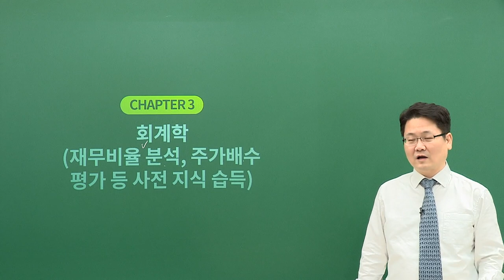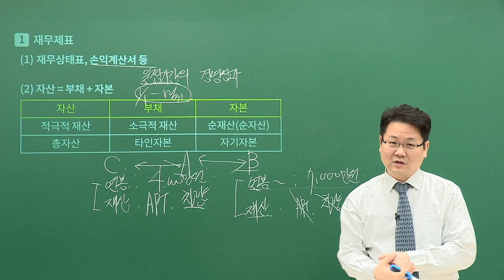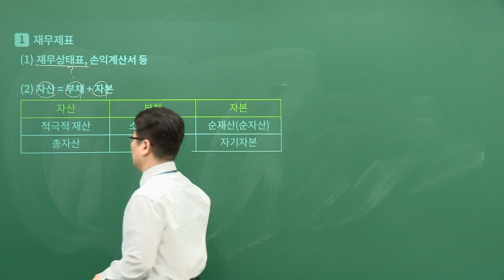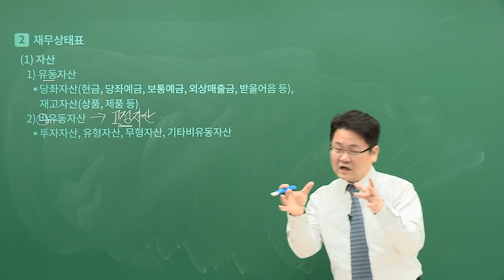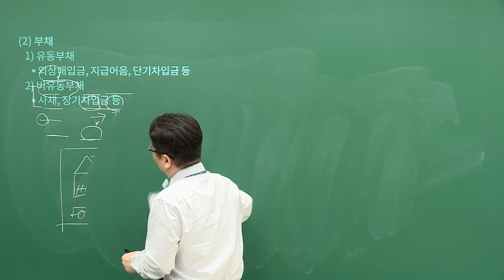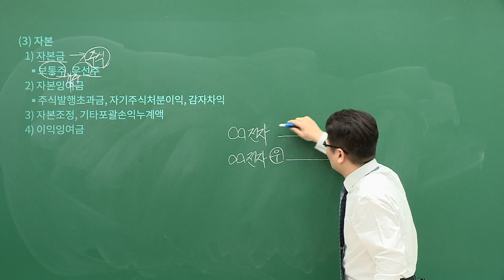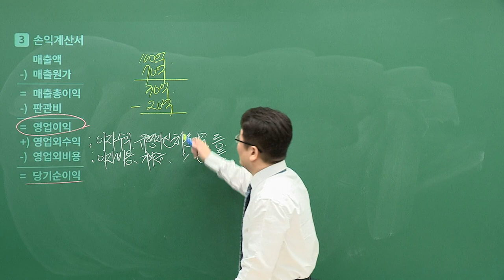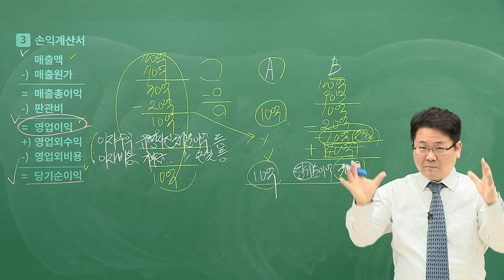[유상통] NEW 우편&금융상식 기초특강 08강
✔ 고민석 선생님의 NEW 우편상식, 금융상식 기초특강

2022년 계리직시험부터 적용된 과목 개편으로
합격의 당락을 좌우하는 과목으로 자리매김하게 된 우편상식과 금융상식!

방대한 암기 양으로 인하여 학습자료 발표 전, 선행학습의 중요도가 점차 높아지고 있는 과목입니다!

국내우편과 국제우편의 각종 제도, 경제일반과
예금 및 보험에 대한 이해를 돕기 위한 경제, 회계, 세무, 법률 등 기초적인 이론을 학습하면서
우편상식, 금융상식 고득점의 초석을 다질 수 있는 강의!

향후 발표될 우정사업본부 우편상식, 금융상식에 대한 내용 이해와 파악에 도움을 주고,
해당 분야의 용어와 제도 및 관련된 배경지식을 미리 선행하여 학습할 수 있는 강의!

우편상식,금융상식 부동의 1타 고민석 선생님과 함께 시작해 보세요!